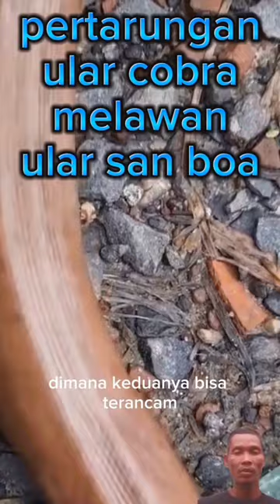Ular kobra melawan ular san boa#horts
Sam merupakan jenis ular yang mencari perhatian banyak orang, berkat ciri khasnya yang unik walaupun terlihat unik dan menarik boa pasir arab sebenarnya tidak membawa ancaman dan cenderung melindungi diri dengan cara yang menarik, namun jika bertemu dengan ular kobra maka akan terjadi pertarungan yang cukup epic di mana keduanya bisa terancam seperti dalam video berikut ini di mana ular kobra dililit sampai tercekik oleh ular boa yang satu ini sementara ular boa terkena racun kobra yang mematikan dan ke dua ular ini bisa saling membunuh satu sama lain sementara ular kobra memang mengandalkan racun untuk melumpuhkan mangsanya, namun mengalahkan ular boa memang bisa berisiko kematian yang sangat besar